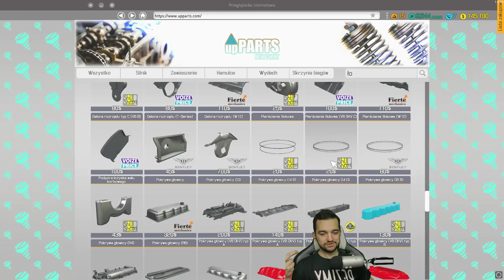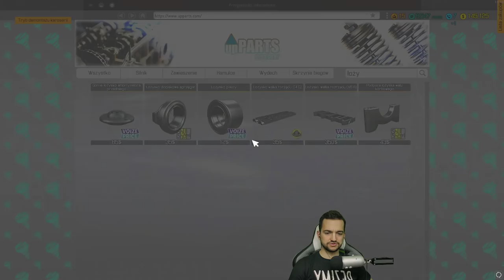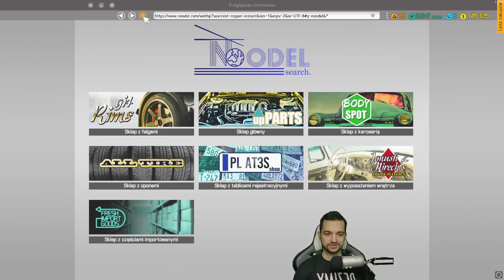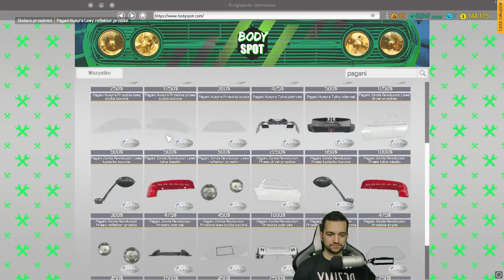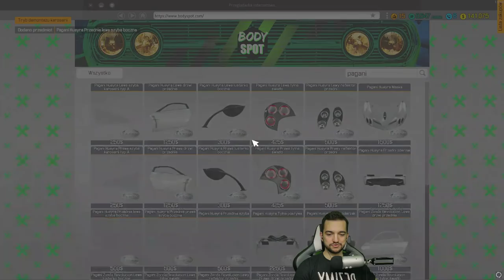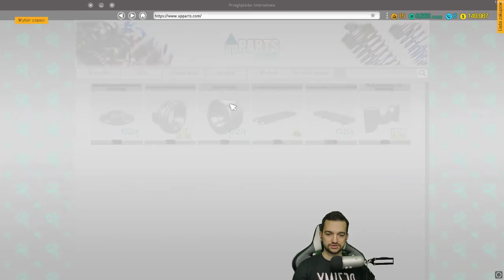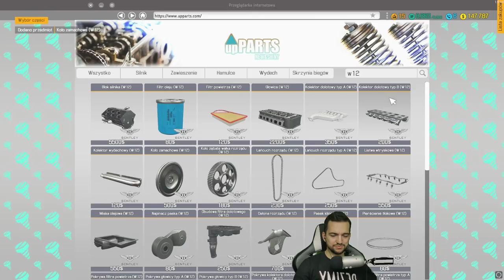CAR MECHANIC SIMULATOR 2018 - POD MASKĄ PAGANI HURRRAJRY!